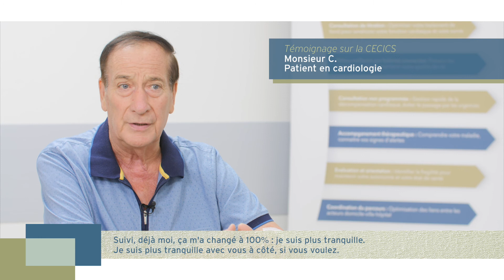Nouveaux modes de prise en charge de l’insuffisance cardiaque APHP.GHU Henri-Mondor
Interview patient suivi en cardiologie APhp.GHU Henri-Mondor